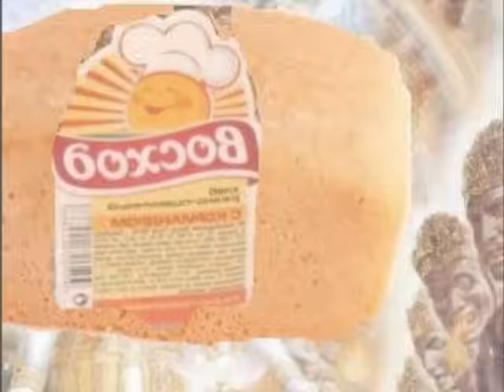Реклама хлеба.wmv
здесь мы можем видеть рекламу хлеба, друзья.